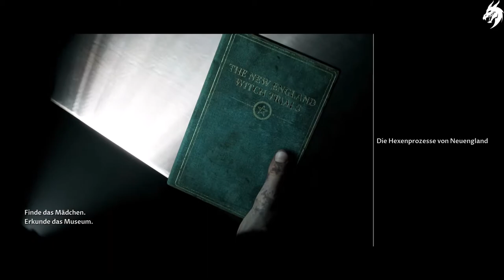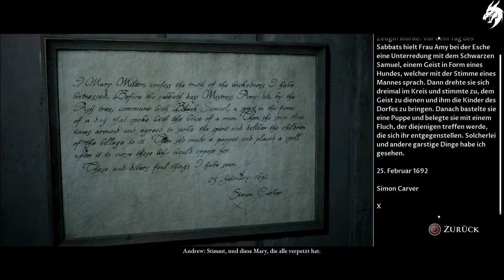THE DARK PICTURES: LITTLE HOPE ►Part 6◄ HD Gameplay (Deutsch) [ohne Kommentar]